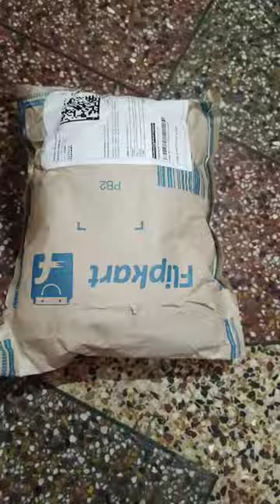women winter cap combo#ytshorts